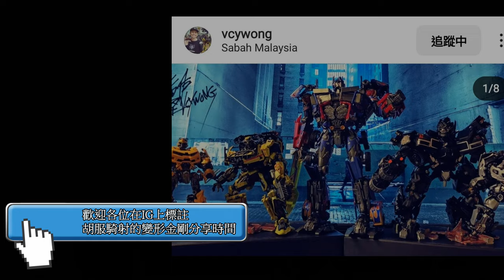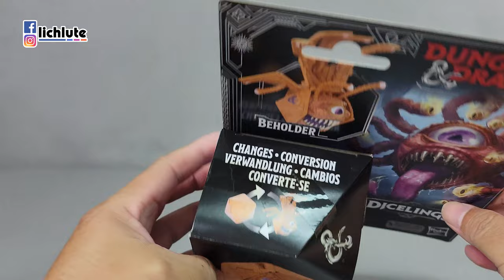龍與地下城 魔幻骰子 眼魔 開箱 Dungeons & Dragons DICELINGS Transforming BEHOLDER 胡服騎射的玩具開箱